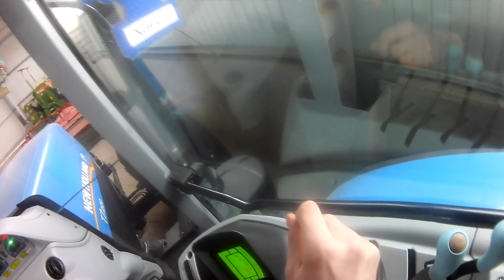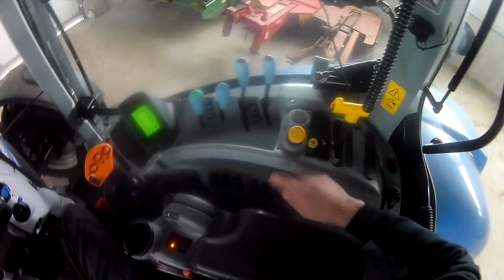New Holland T7.220 Prezentacja i Omówienie | Zalety Usterki Opinia / Volg#1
Siemanko
☆☆Ekipa ☆☆ :WPS Team

Ścieżka dźwiękowa nie jest moją własnością więc nie roszczę sobie do niej żadnych praw autorskich.Film ma charakter
edukacyjny.

Obróbka w SONY Vegas Pro 13

Jeśli masz pytanie to pisz śmiało na fb na pewno odpisze :FanPage

Pozdrawiam:Woźniak 2464